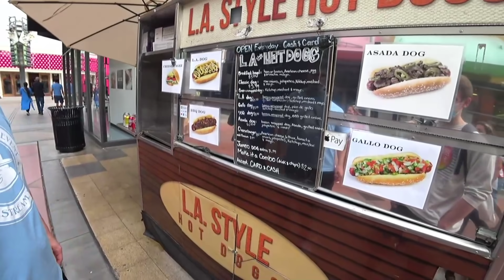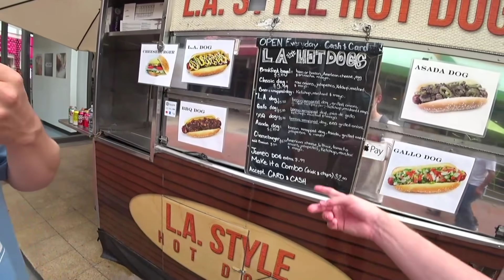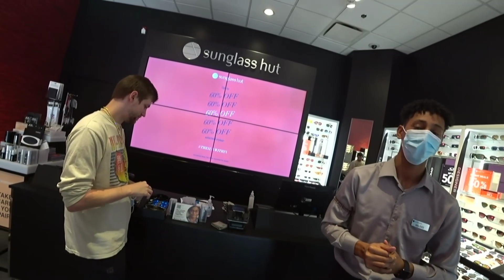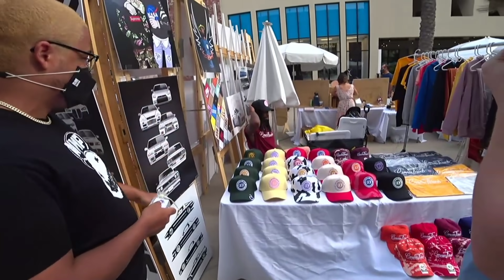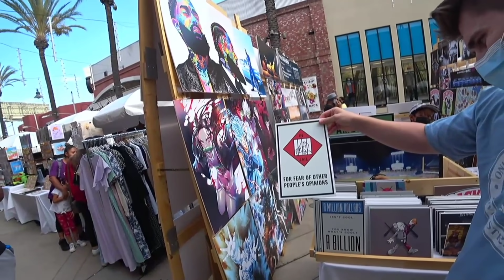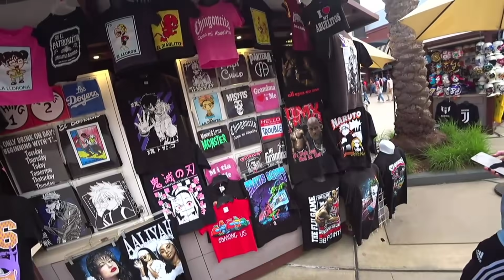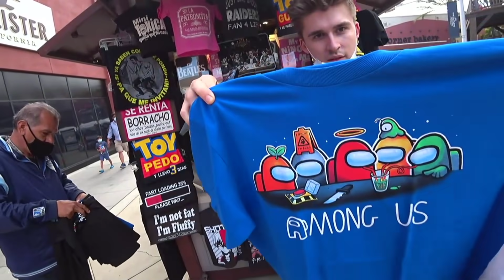Sodapoppin - L.A. SHITCAMP 2021 FULL VOD